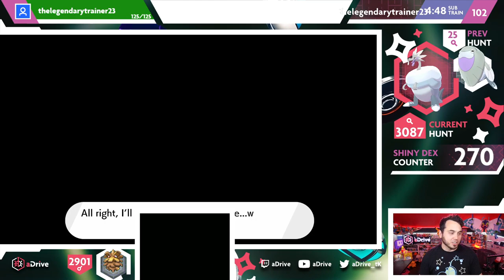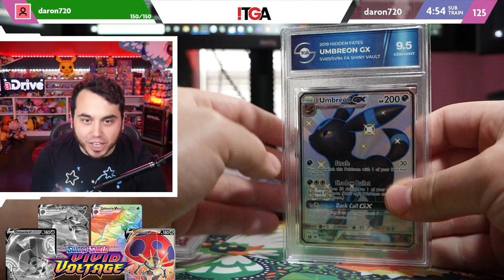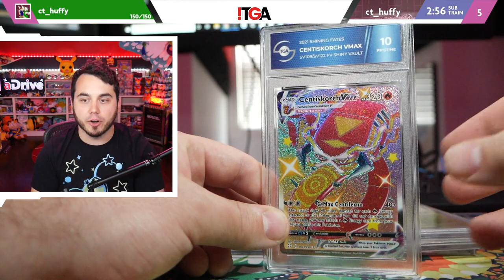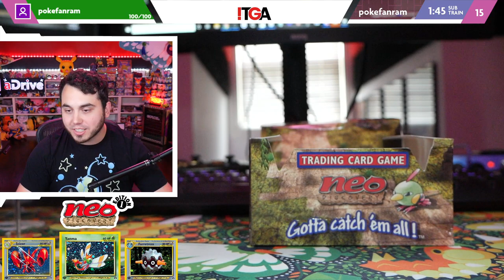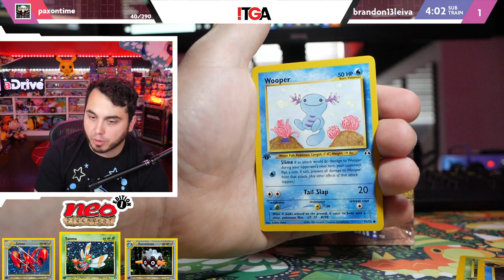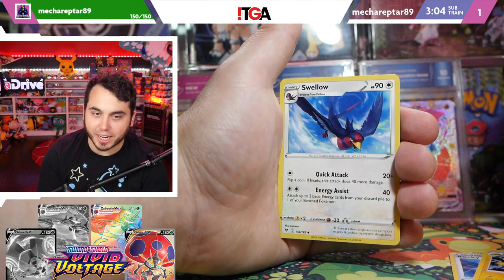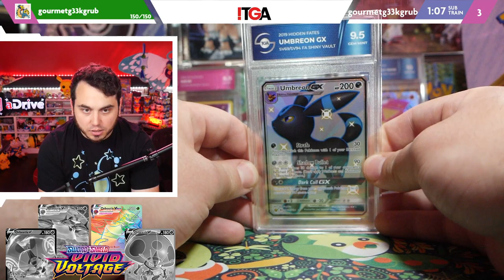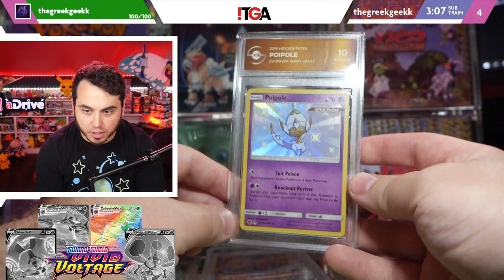My BIGGEST ANNOUNCEMENT EVER! TGA Grading Company Partnership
A HUGE Announcement and Big News for the aDrive Army and beyond! THIS IS MASSIVE!
Absolutely changing the game. This is the future of Pokemon and beyond!
Submit your cards today to TheGradingAuthority for the best color matching slabs and more!